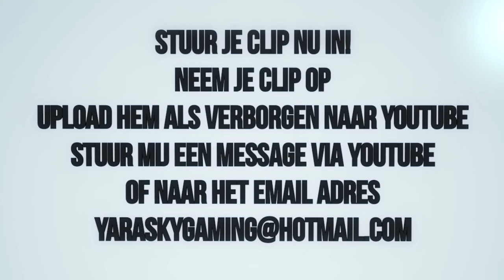Dutch Top 5 Plays of the Week #31 - PERFECT ACCURACY !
Dit is week 31 van mijn serie Top 5 Plays of the week. Vergeet geen groen duimpje en een leuke reactie achter te laten op deze video!
Alle informatie hieronder!

Hoe stuur ik mijn clips in?
- Neem je epic clip op
- Upload hem als verborgen naar YouTube

Top 5 Plays of the Week #31